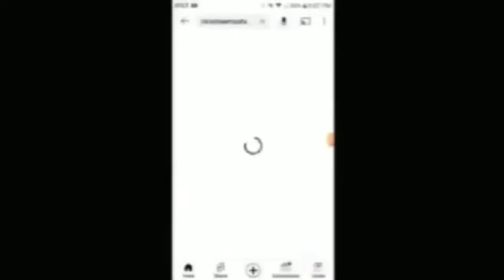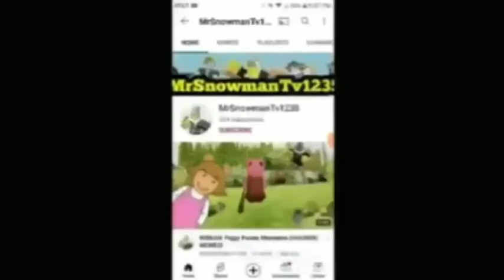Roblox Piggy Funny Moments (Zompiggy) Memes!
This took me 10 while to create sorry guys

On April 15th, 2020, Piggy hit 2 billion visits, making it the 14th place to do so.

There are currently nine chapters the players can play in:

Chapter 1: House
Chapter 2: Station
Chapter 3: Gallery
Chapter 4: Forest
Chapter 5: School
Chapter 6: Hospital
Chapter 7: Metro
Chapter 8: Carnival
Chapter 9: City
Chapter 10: MALL
Chapter 11: outpost
Chapter 12: plants

As a player, you must use a variety of different items to help unlock the exit to the current location. You also can't let Piggy catch you and try to avoid Piggy's traps. Alternatively, you can knock out Piggy using special items found at specific locations.

Gamemodes
Gamemodes are a thing players can vote on in the lobby. Below are all 5 gamemodes.

Bot
In the Bot gamemode, an AI moves throughout the map catching players exactly like a normal player would.

In this gamemode, a player is chosen to become Piggy. The player is assisted throughout the round by an AI.

Infection
In the Infection gamemode (which switches around with Traitor), a player is randomly selected to become Piggy. When the Piggy kills another player in this gamemode they become a Piggy too. One important thing to note, however, is if the player kills themselves (by the lasers, falling off the plank or falling in the acid) they do not get to live on as a Piggy.

Traitor
In the Traitor gamemode, one player is selected to prevent all the others from escaping. An AI acts as Piggy for the time being. When the player is selected, they are given traps. They are also given a knife at 9:00. Although they are working with Piggy, they can still be caught and chased by Piggy. The Traitor cannot pick up weapons and mustn't be caught placing and of their traps. A player will know if they're the traitor because they will get a special beginning cutscene instead of the usual one.

Cutscenes
All chapters contain a beginning and end cutscene. Chapter 1, Chapter 2, and Chapter 3 do not have end cutscenes. Each cutscene unlocks a piece of the key to solving the entire story of Piggy